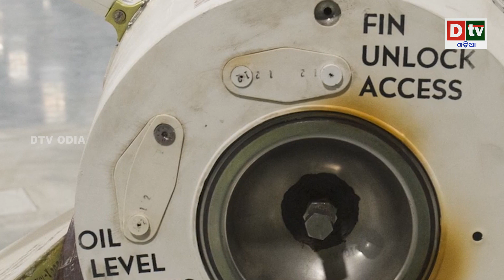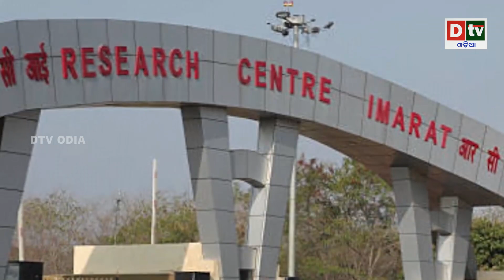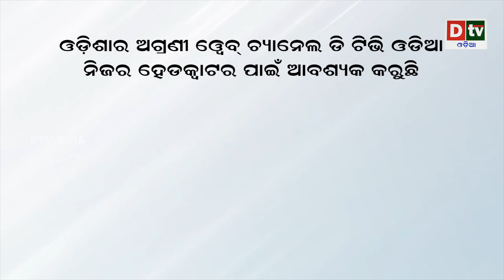ଅନ୍ତରୀକ୍ଷରେ ବି ଦିଆଯିବ ଜବାବ! | India Joins Super Space Club With Launch of Anti-Satellite Missile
In an incremental advance, India on Wednesday successfully conducted an Anti-Satellite (ASAT) missile test, named Mission Shakti , becoming the fourth country in the world to demonstrate the capability to shoot down satellites in orbit. So far, only the United States, Russia and China have this prowess.

“A short while back, our scientists have shot down a live satellite in the Low Earth Orbit (LEO) at 300 km in space,” Prime Minister Narendra Modi said, addressing the nation around noon.

dtv odia,
odia news live,
odisha news,
odia news,
bhubaneswar news,
odisha news,
ଓଡ଼ିଆ news,
odisha lockdown,
odia news,
odisha news
ଓଡ଼ିଆ news
bhubaneswar news
odia news odisha
latest news